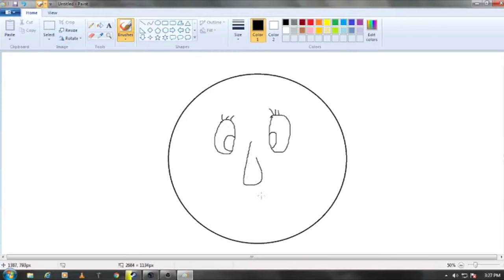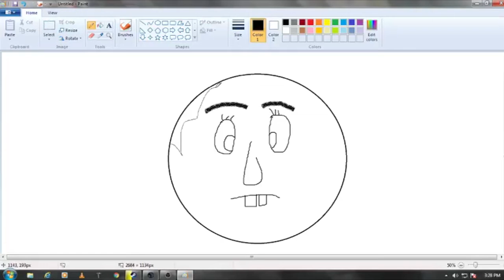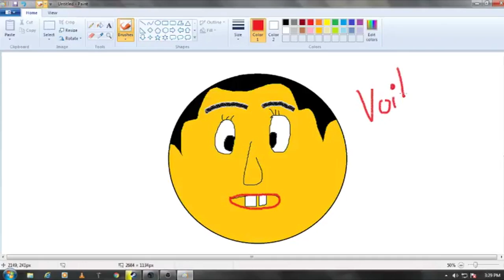Drawing Marilyn - Portrait Art Video Done in Microsoft Paint (EXPERT ONLY)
WARNING: Not for beginners. Drawing without any prior experience to painting will cause immediate growth of chest hairs